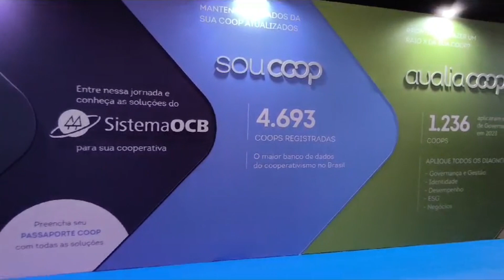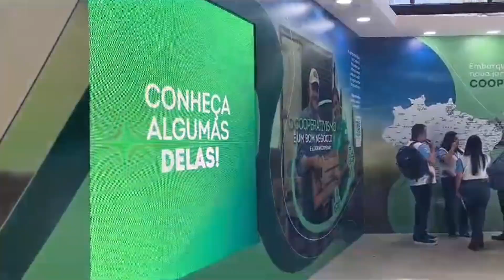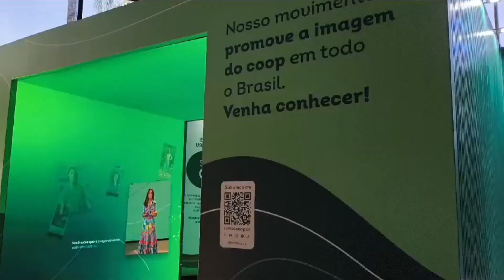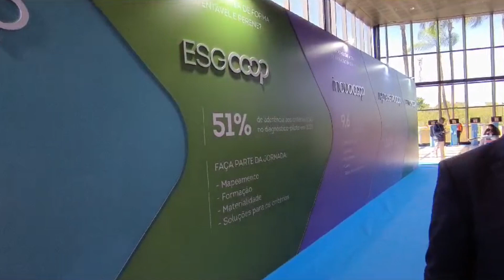Comitiva da Unicafes Alagoas participa do lançamento do Programa Coopera Mais Brasil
O programa busca capacitar e formar agricultores familiares, fortalecendo a agricultura familiar no Brasil. Confira os destaques do evento e as expectativas dos participantes.

 / alagoasrural

/ alagoasrural